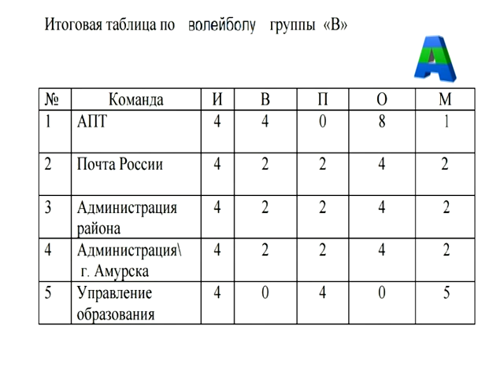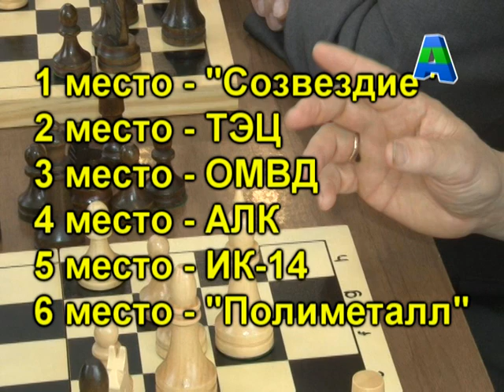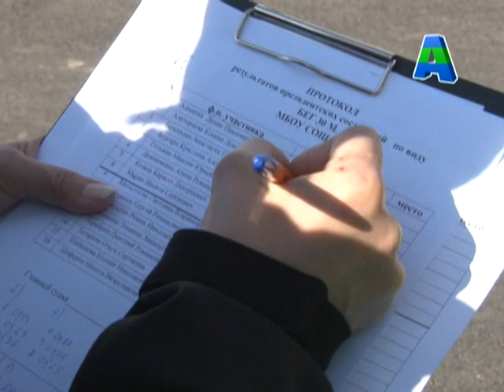Телеканал Амурск - Новости спорта 08-05-16